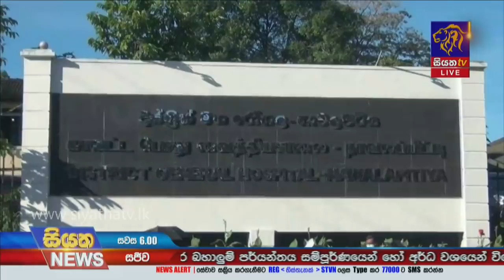Siyatha News | 06.00 PM | 06 - 01 - 2021